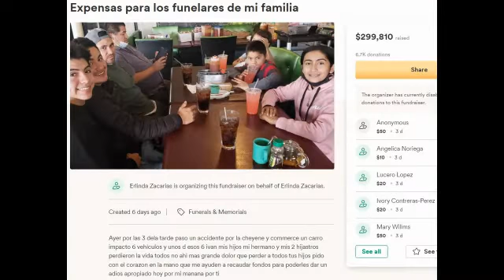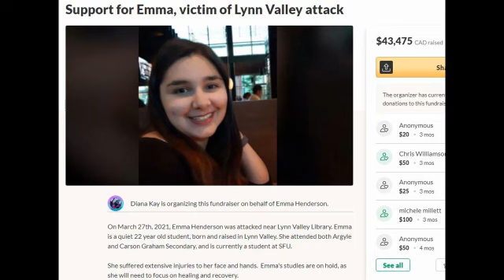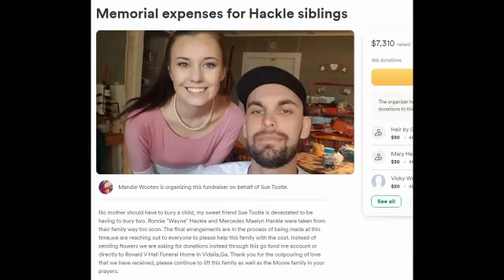Eva Lasting 2023 Trailer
A mysterious teen girl arrives at an all-boys school in 1970s Colombia, breaking stereotypes, rules - and a few hearts. Eva Lasting Netflix trailer is after the news report. Eva Lasting English trailer is after the news report.
Cast: Isa Garcia, Cecilia Navia, Emmanuel Restrepo, Francisca Estevez Navas, Sergio Palau